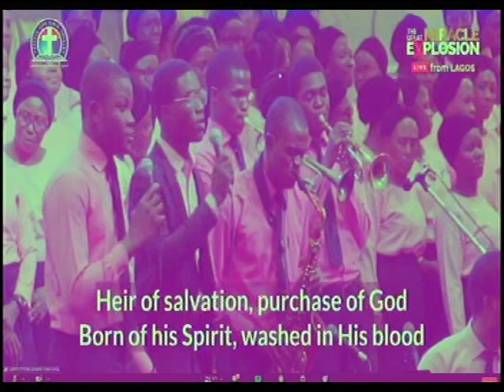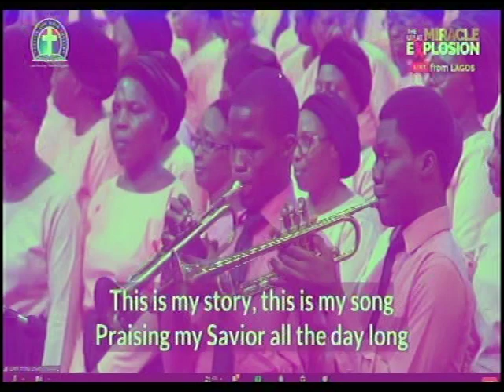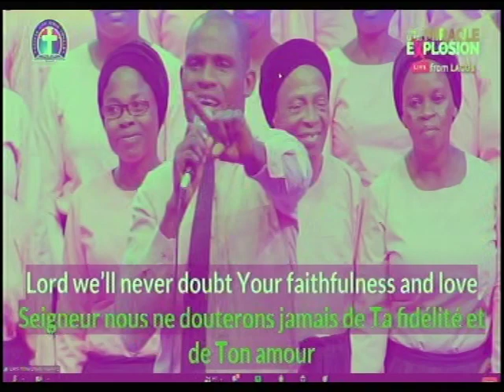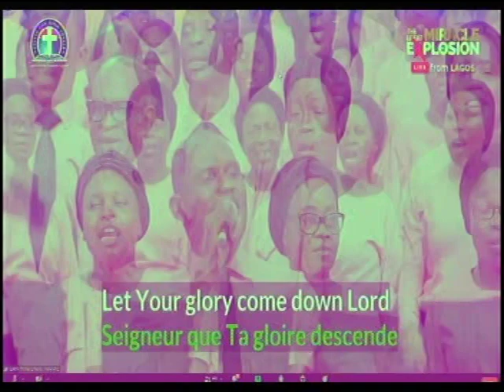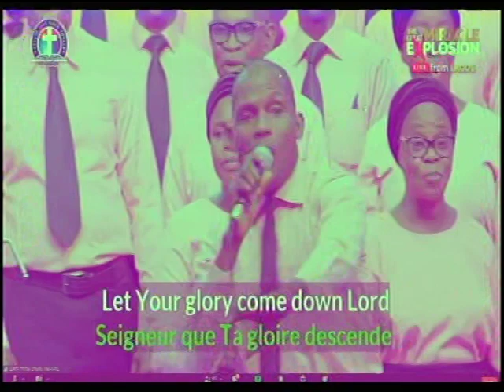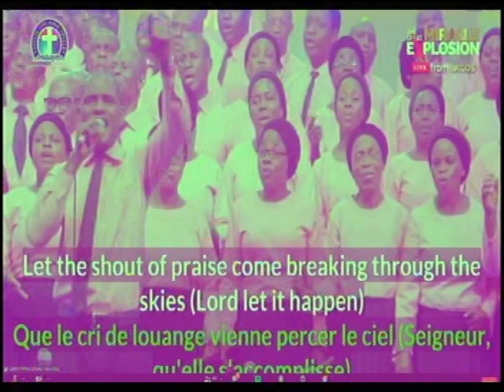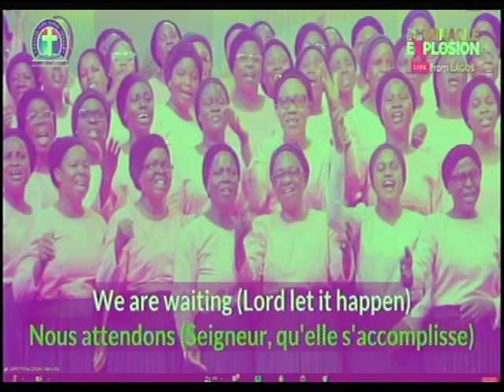Choruses @ global crusade - miraccle explosion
God, let your shower of mercy fall upon me.